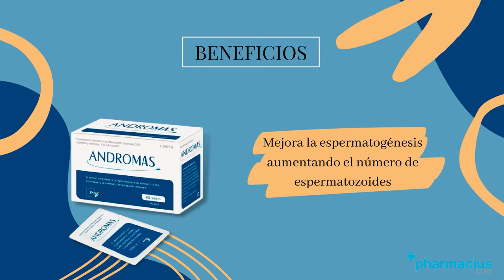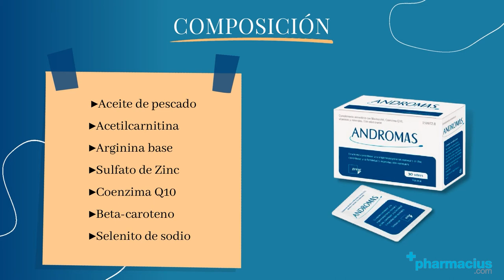Andromas: Para qué sirve y Composición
ANDROMAS ►

Andromas ayuda a mejorar la calidad del esperma gracias a contener minerales como el zinc, una serie de vitaminas como la A, C y E, y otros componentes que provocan el aumento de la calidad del semen.

00:00 Intro
00:09 Presentación: Andromas
00:13 Qué es Andromas y Para qué sirve
00:28 Beneficios de Tomar Andromas
00:36 Composición: Aceite de pescado, Acetilcarnitina, Arginina, Sulfato de Zinc, Coenzima Q10, Beta-caroteno y Selenito de Sodio
01:14 Cómo tomar Andromas: 1 sobre al día
01:27 Comprar Andromas en Pharmacius.com

¡Comparte tu opinión sobre Andromas!